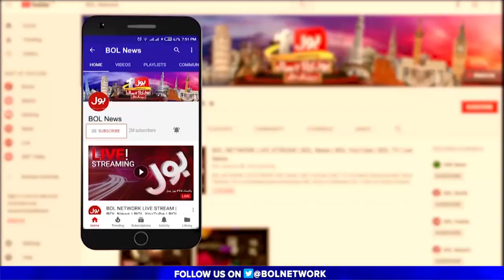Liaquat Khattak threatens to leave the PTI | Breaking News